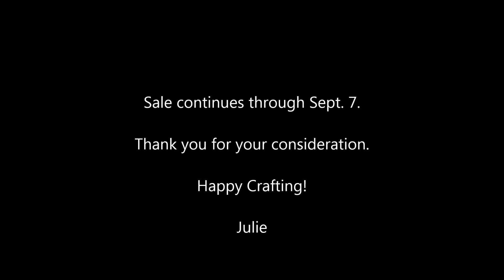SALE at TPGcrafts on Zibbet!!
Thanks for stopping by, Julie